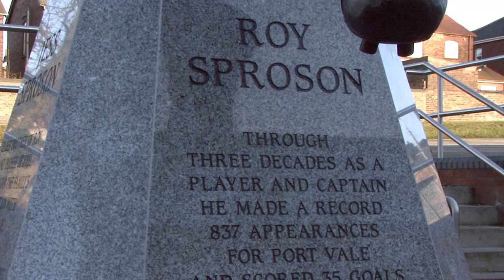Sproson Statue unveiling Port Vale FC